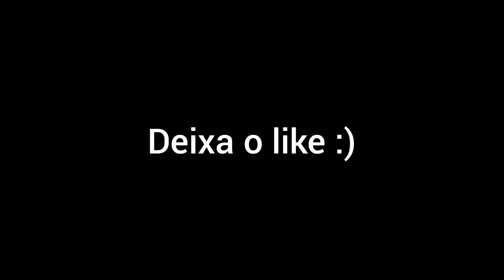A vingança dos pets(the revenge of the pets)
amongus